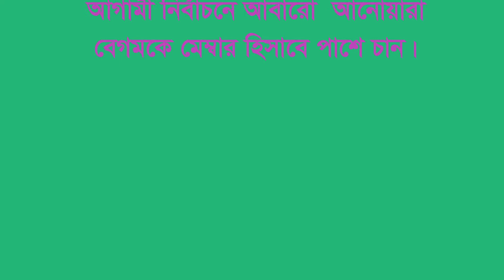টেকনাফ বাহারছড়া এলাকাবাসী আগামী নির্বাচনে আবারো আনোয়ারা বেগমকে মেম্বার হিসাবে পাশে চান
টেকনাফ বাহারছড়া বর্তমান মহিলা মেম্বার আনোয়ারা বেগমের কাছ থেকে এলাকা বাসী সঠিক ও সুন্দর সেবা পান বলে জানিয়েছেন। এলাকাবাসী আগামী নির্বাচনে আবারো  আনোয়ারা বেগমকে মেম্বার হিসাবে পাশে চান।